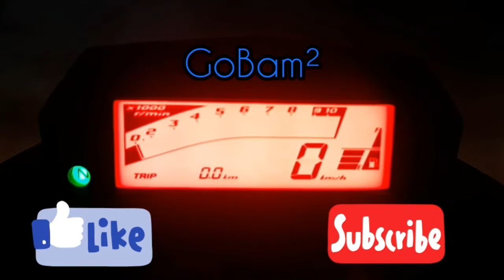Installing Skid Plate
this is a tutorial video on how to install a skid plate of xrm125fi.

Musician: LiQWYD

Musician: Jeff Kaale